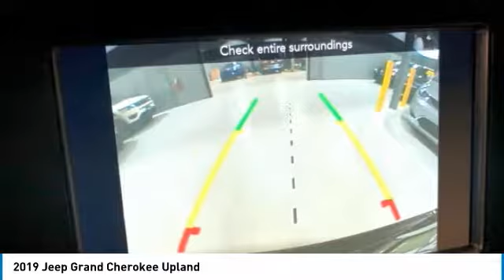2019 Jeep Grand Cherokee KC818869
2019 JEEP GRAND CHEROKEE Paramus, NJ
Stock# KC818869

Boasts 25 Highway MPG and 18 City MPG! This Jeep Grand Cherokee delivers a Regular Unleaded V-6 3.6 L/220 engine powering this Automatic transmission. TRANSMISSION: 8-SPEED AUTOMATIC (850RE), STING-GRAY CLEARCOAT, QUICK ORDER PACKAGE 2BC UPLAND.

FULL SIZE SPARE TIRE, FRONT LICENSE PLATE BRACKET, ENGINE: 3.6L V6 24V VVT UPG I W/ESS, BLACK, CLOTH BUCKET SEATS, Wheels: 20  x 8.0  Gloss Black Painted Aluminum, Valet Function, Trip Computer, Transmission: 8-Speed Automatic (850RE), Transmission w/Driver Selectable Mode and Sequential Shift Control, Tracker System.